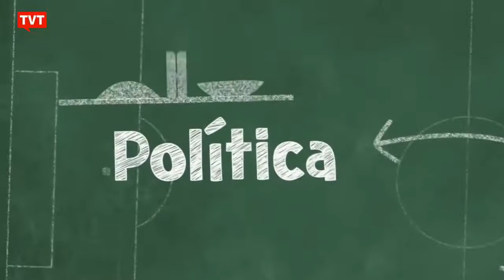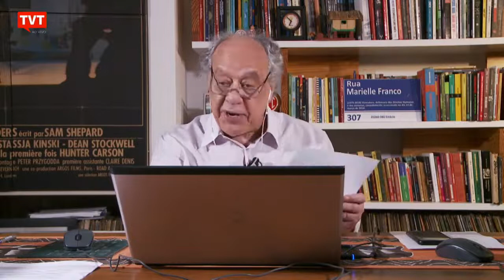Carol Solberg é censurada em julgamento, varias pessoas mostraram repudio por essa decisão